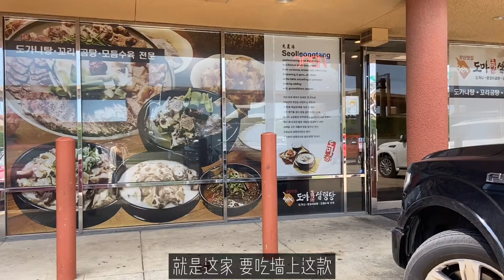Weekend Vlog| Doma Seolleongtang & IKEA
This weekend is about good food and some home improvement. Doma Seolleongtang so good! Highly recommend trying out their beef hotpot.